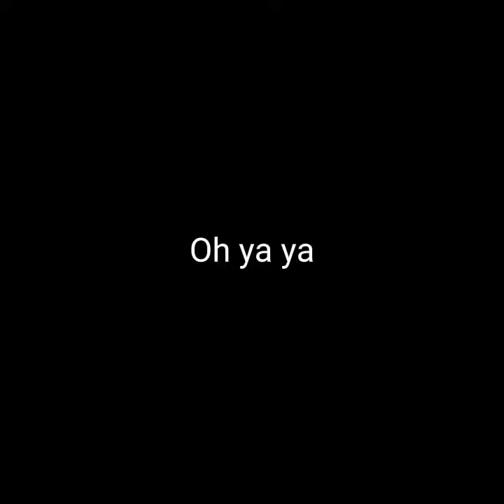Cheating on the dudes with my cousin (official music video)